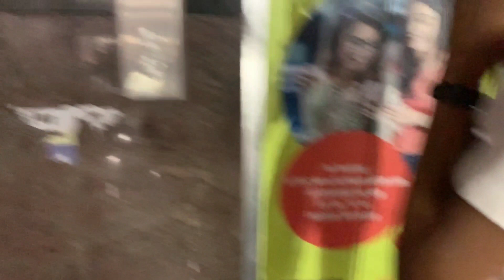Dinner at barbecue nation | Tirupur | K trails